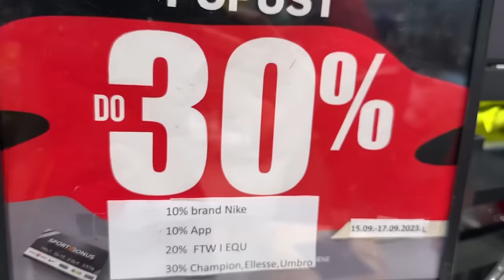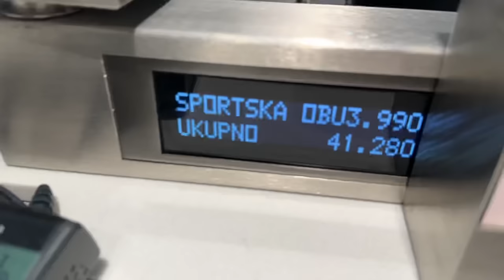KUPUJEM DEČKU ŠTA GOD POŽELI ZA NJEGOV ROĐENDAN*potrošio 50.000 dinara*